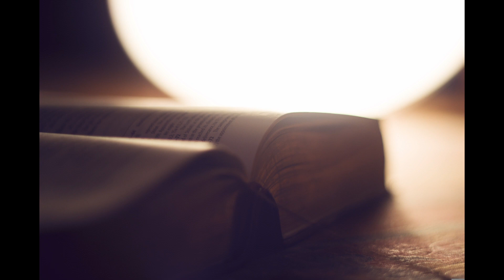commentaires 1 rois 5